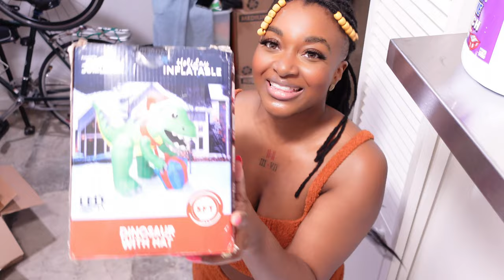FILLED THE LOFT WITH 15 FOOT INFLATABLES PRANK ON GIRLFRIEND *EXTREME*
We are bringing you new content weekly, multiple times! We hope you guys are entertained because this is only the beginning.

Zakiya fills the house with Inflatables .see what happens!

Love Y'all
ZakiyaLovesPinto